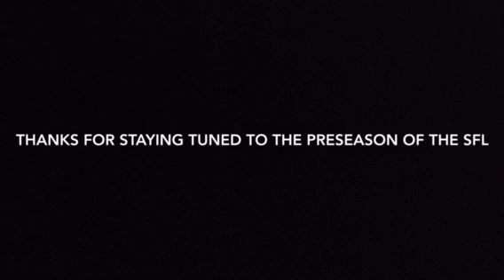Preseason Week 3 Game 2: Jaguars vs Mustangs - Highlight Reel